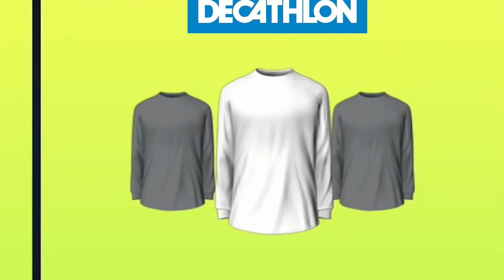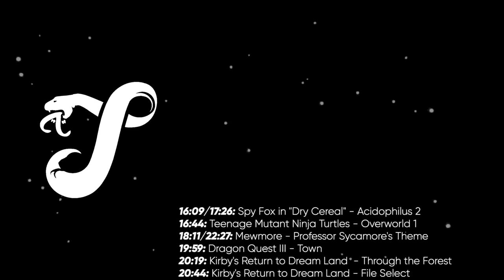LE MEILLEUR DE JIJOU - BEST OF FC SILMI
La légende, Jinédine Jidane, Jijou, à son prime...